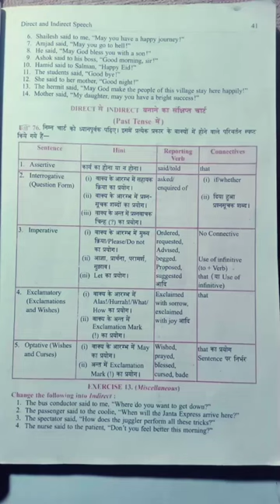Direct and indirect speech 8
Hello I am netra

welcome channel

                                                          Jai Hind